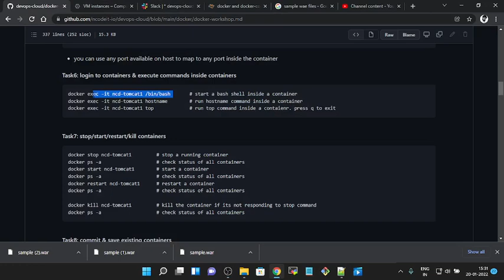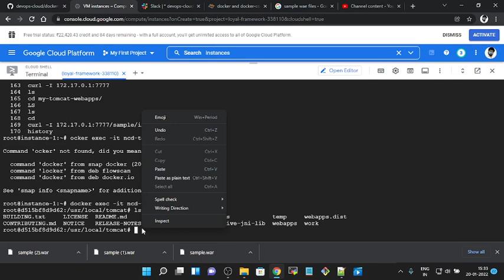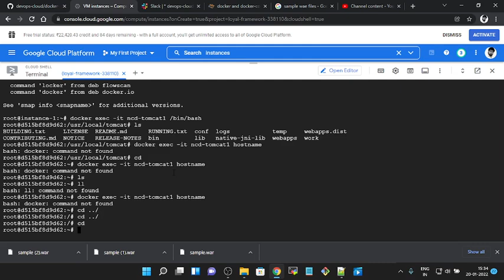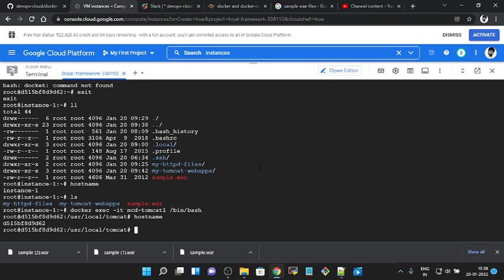NCD1221H019 docker team1 task6 Umesh 200122